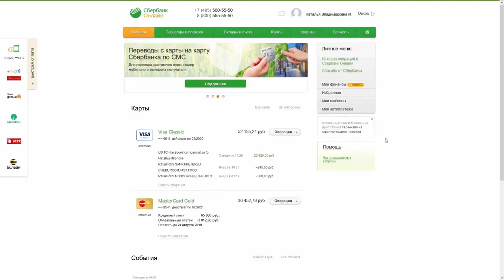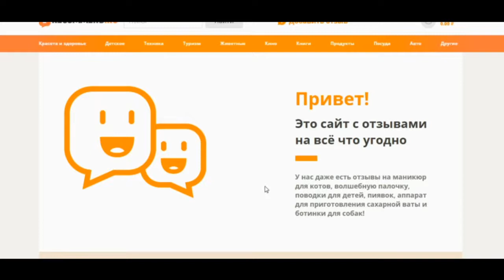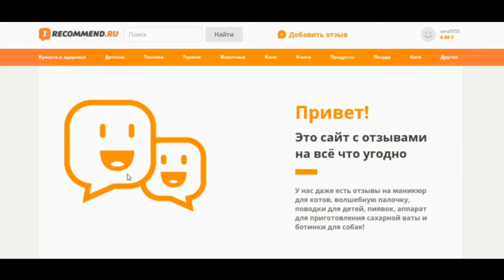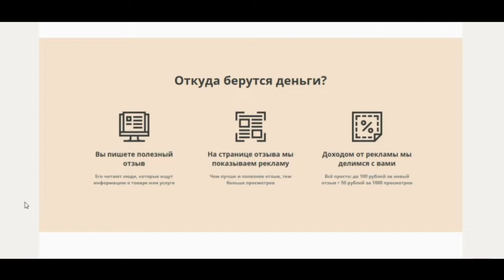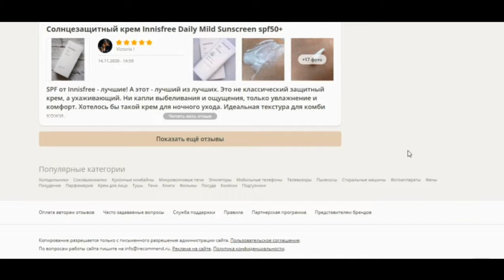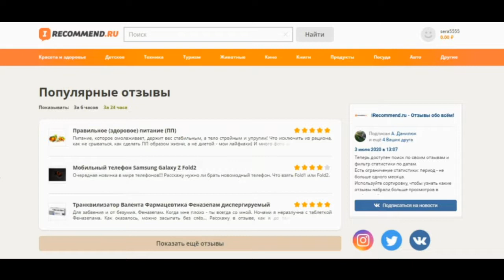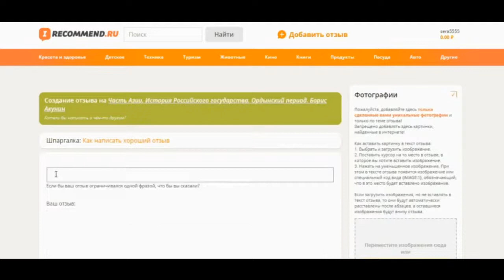Заработок в интернете 2021 / Новый заработок без вложений / Как зарабатывать деньги в интернете#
Заработок в интернете 2021 / Новый заработок без вложений / Как зарабатывать деньги в интернете# Перейти на сайт